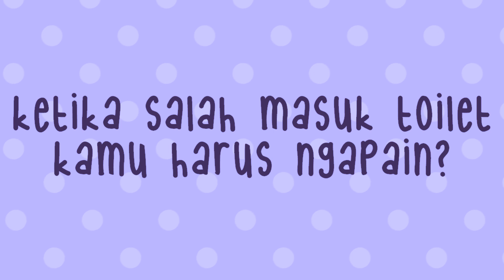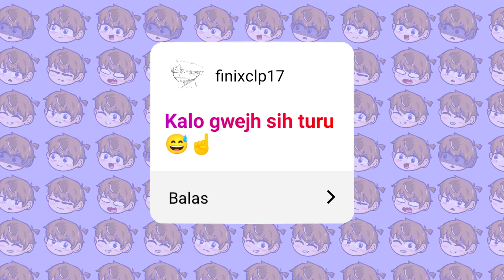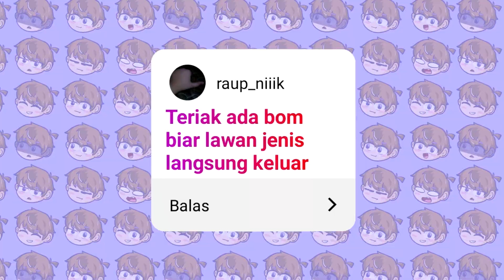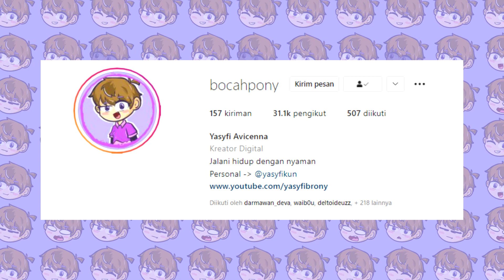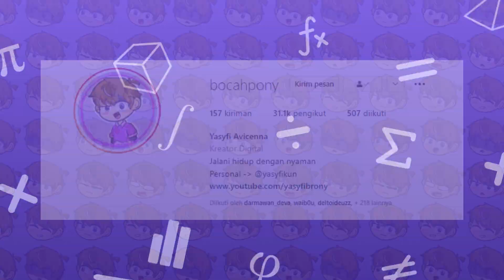Alasan Konyol Kalau Salah Masuk Toilet...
Kamu pernah gak sih, ketika lagi kebelet banget di tempat umum dan langsung pergi ke toilet umum. tapi ternyata kamu itu salah masuk toilet?! Kira-kira apa sih yang bakalan kamu lakukan kalau gitu?

MAKASIH WAHAI PARA WANITA CUANTIKK UNTUK SUARANYA :D
@ValinaClarazinly dan @KembangKosan

Script Writer, Lyp Sync, Audio Effect, Animation by  @YASYFI - Bocah Pony
5 Jawaban Konyol by Followers from Instagram
Girl Voice by  @Valina Clarazinly  and  @Kembang Kosan

Follow Bocah Pony in another social media!

Bandung, Indonesia